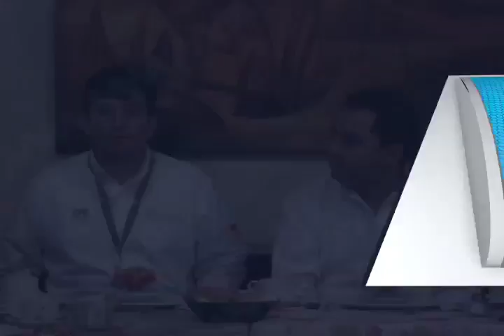FIRMA CONVENIO CFE CANIRAC MVM TELEVISIÓN